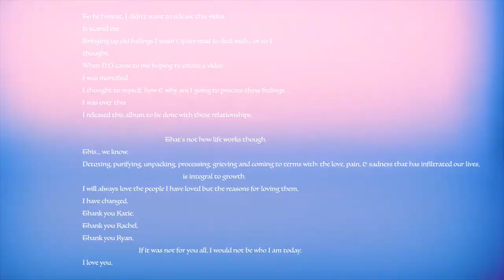Sin Lamentos - OSIRIS8 - (Prod. Dead Horse Beats)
To be honest. I didn't want to release this video.
It scared me.
Bringing up old feelings I wasn't quite read to deal with.. or so I
thought.
When Director Orange came to me hoping to create a video,
I was mortified.
I thought to myself, how & why am I going to process those feelings.
I was over this.
I released this album to be done with these relationships.

                  That's not how life works though.

This... we know.

Detoxifying, purifying, unpacking, processing, grieving and coming to terms with: the love, pain & sadness that has infiltrated our lives,
                     is integral to growth.

I will always love the people I have loved but the reasons for loving them.
I have changed.
Thank you Katie.
Thank you Rachel.
Thank you Ryan.

            If it was not for you all, I would not be who I AM today.

Happy Holidays to all the lovers out here :) ya'll keep the world going.

Vocals: OSIRIS8
Production : Dead Horse Beats
Recorded : OSIRIS8 Studios
Mixed & Mastered : Jon Kane & OSIRIS8
Video: Director Orange
Post: Chris Cranston

~Austin Gay
~Nahui Garcia
~Tony Coyne
~Chris Cranston